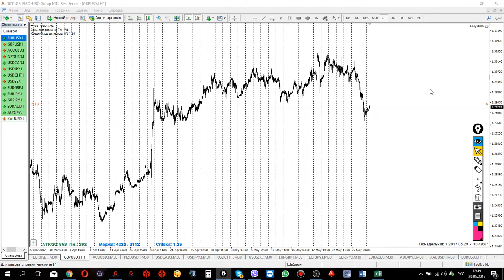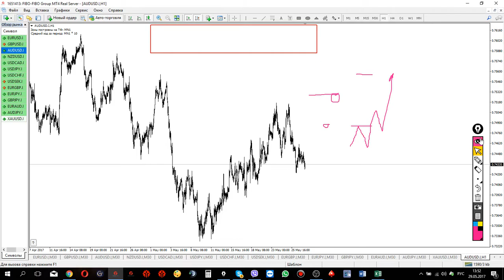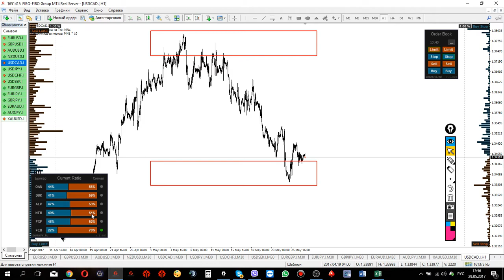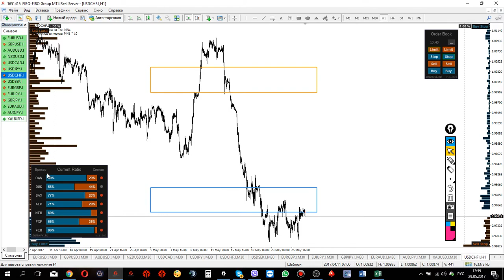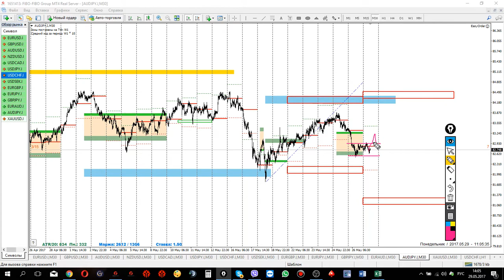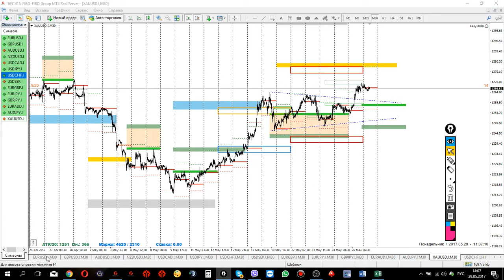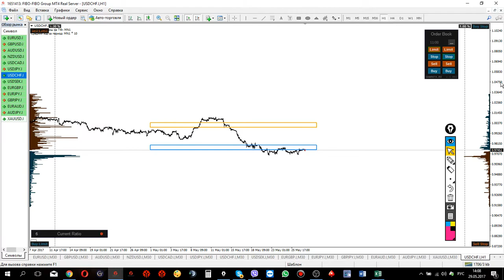Супер индикаторы форекс (анонс). Форекс прогноз на сегодня 29.05.2017.